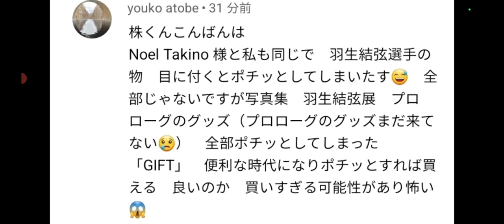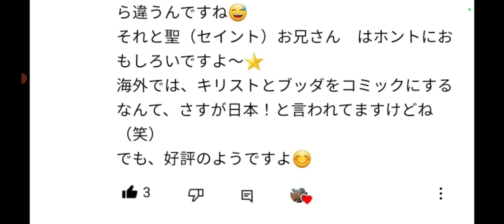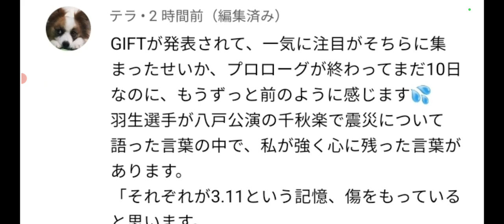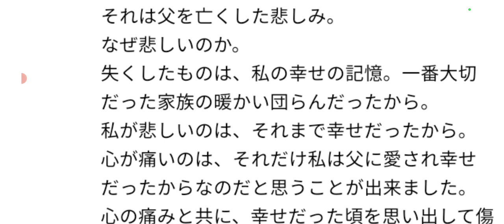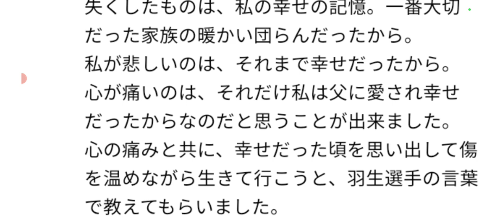羽生結弦君が皆様の支えになっているのが分かる動画です😌